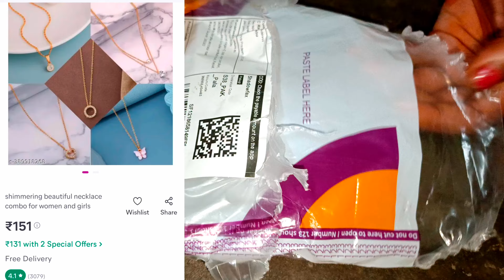Meesho Haul | necklace combo set and jumka earrings in meesho | meesho jewellery Haul